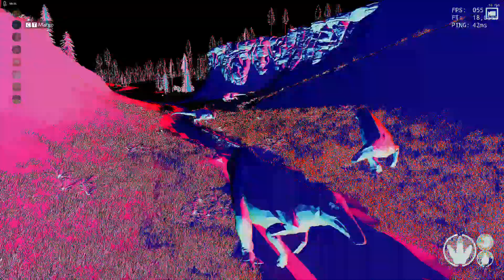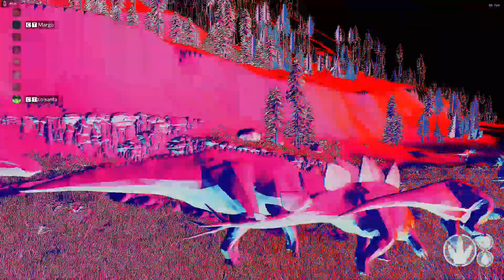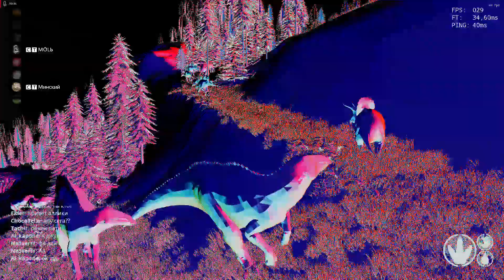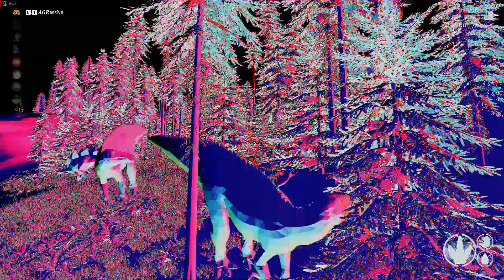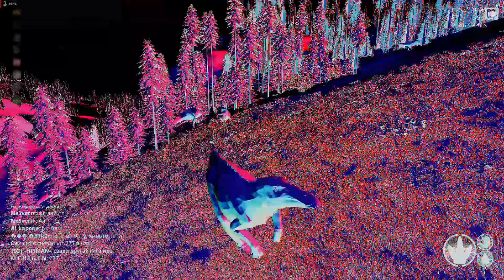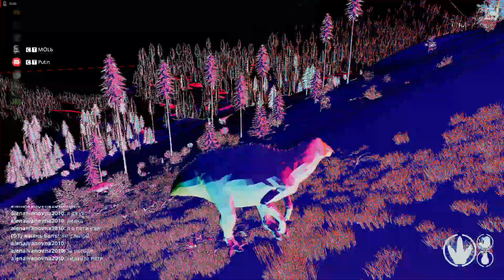| THE ISLE | Новая тактика гиганотозавров, голодомор. Не типичный случай))